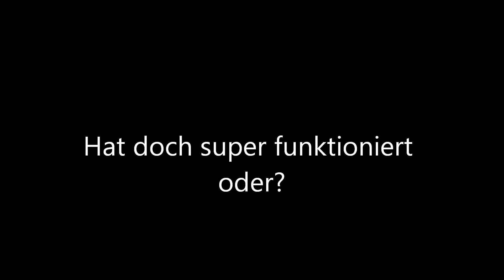Funktionierender* Lego 3D Drucker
Mein Lego 3D Drucker!
Danke an meinen Freund das er mir seinen 3D Stift ausgeliehen hat... (meiner war kaputt):)